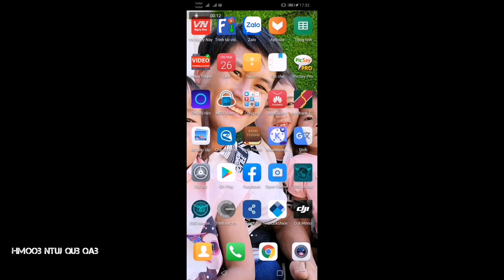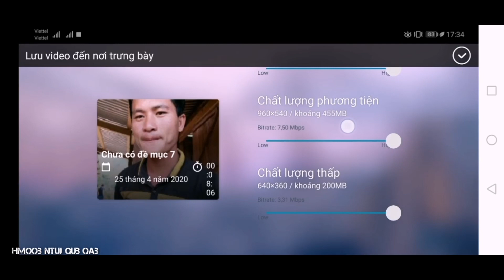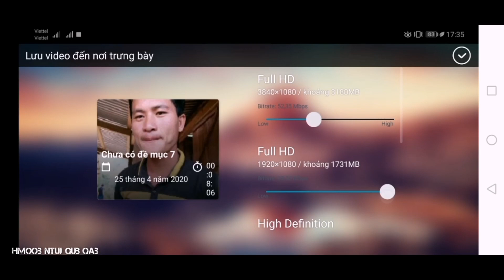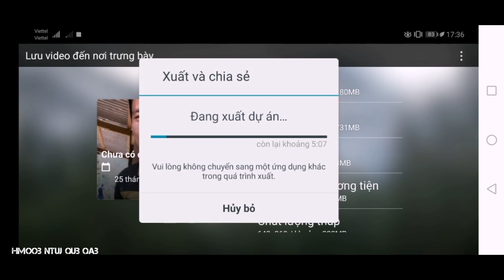Qhia Lưu Video Huav Kinemaster Chất lượng HD Pom Meej Cuag Thaum Koj Thaij Tau.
Yog koj paub lawm ces thov zam txim nawb, yog koj tsis tau paub los 3 kawm ua ke.